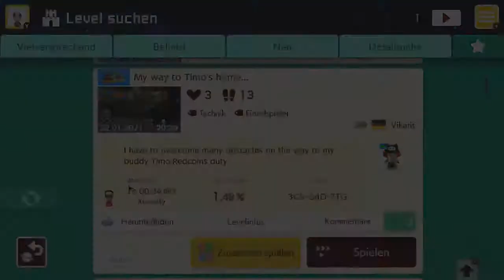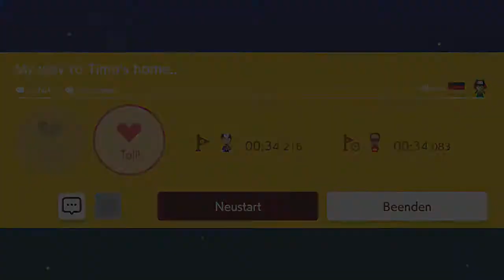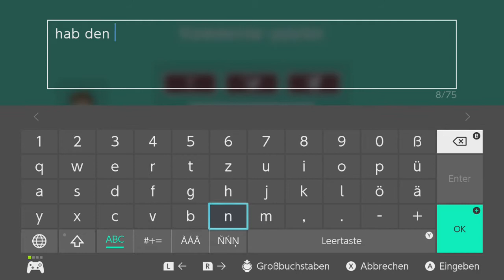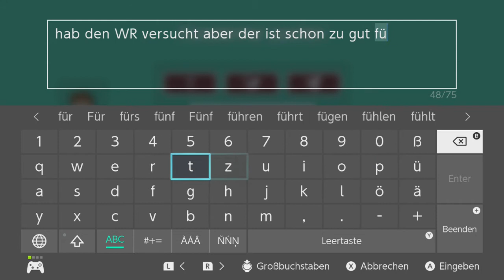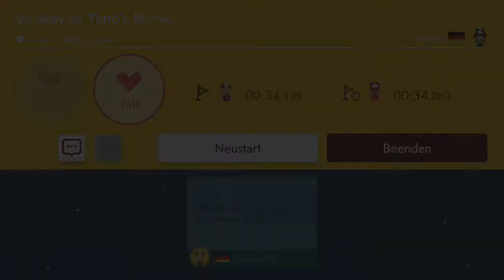[328] WR Versuch in Vikaris neustem Level || Super Mario Maker 2 (Blind) – Let’s Play